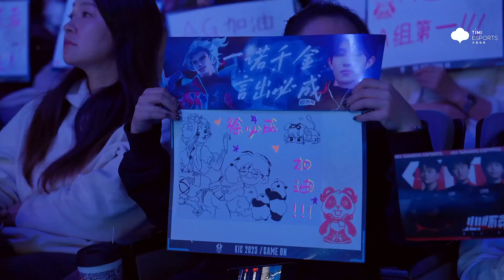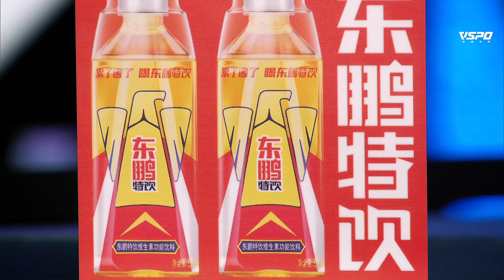【2023王者世冠KIC】12月6日 小组赛加赛 中国重庆狼队 vs 中国成都AG超玩会